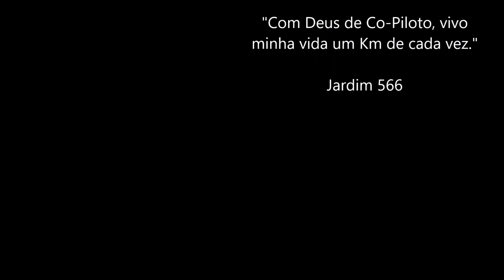🎥 Vídeo noturno passando por São Mateus do Sul PR